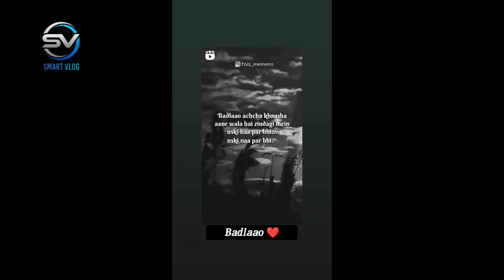Motivational Video जिंदगी बदल देगी ये वीडियो आपकी एक बार जरूर देखें Singh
My Smart Phone
My Mic
My Tripod